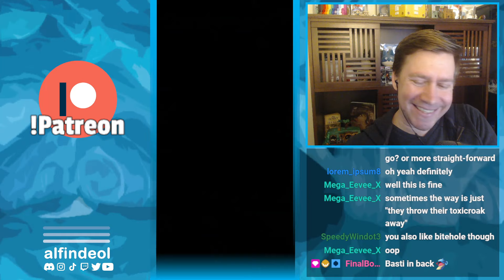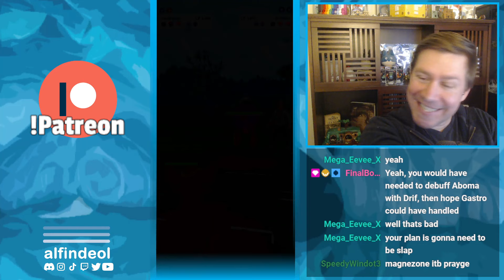What Does Hisui Cup Have In Common With My Love Life? | Pokémon GO Battle League | Hisui Cup GBL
Just your standard issue, Hisui Cup GBL set where 3 of the 5 battles never finish. Just like my love life!